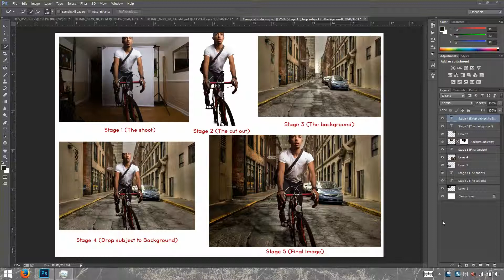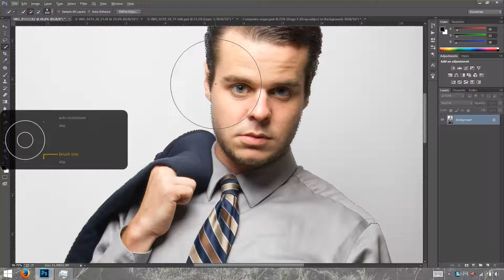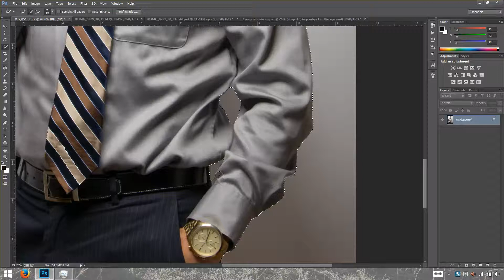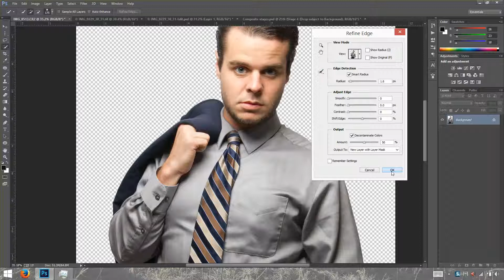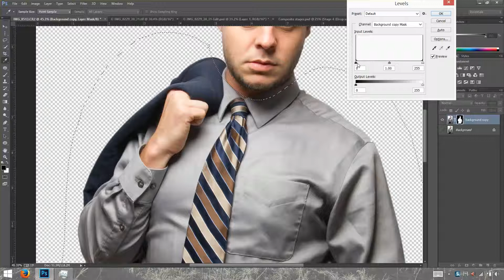Creating a composite in Photoshop CC part 1 (Cut out)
In this video I'll show how to cut a person out from a background in less than 8 minutes!! by using the Quick selection tool and refine edge.